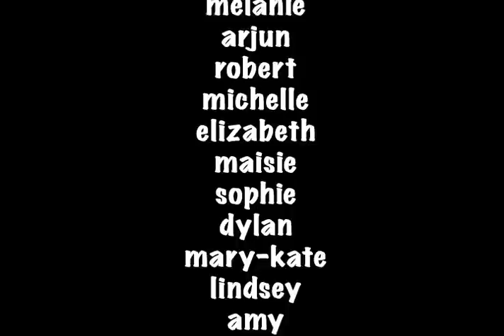the peck-peck song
A Thanksgiving sing along for kids, sung by Chicago vocalist wendy, composed by jerry of jerrytime and with illustrations by Mrs. Moyer's 1st and 2nd grade classes at John D. McGovern Elementary School in Medway, MA. Buy "peck-peck" on itunes at:
A portion of the proceeds go to the Medway schools.

And if you get a chance, check out the original classic "The Turkey Song," sung by Jerry himself!